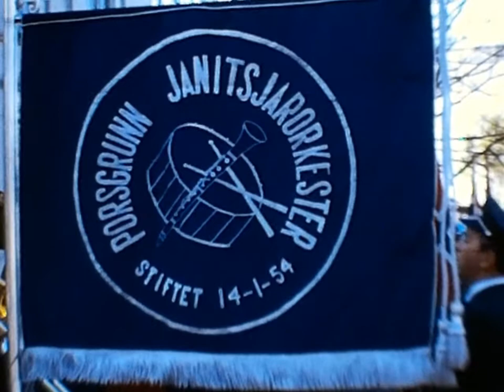Vår i Porsgrunn ca. 1970 -1972 (Forbedret utgave)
Jeg legger ut en Forbedret utgave av Vår i Porsgrunn ca. 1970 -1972